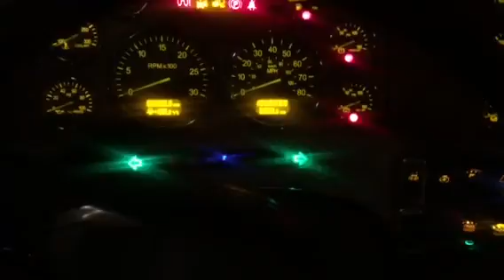Two Peterbilts Cool Start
1st truck was a 98 Peterbilt 378 mini sleeper with a 60 Series Detroit Diesel rated at 430 HP matched with an 8 speed Eaton fuller. 2nd truck was a 2007 Peterbilt 379 Day Cab with a Caterpillar C-15 rated at 550 HP matched with an 18 speed Eaton Fuller.